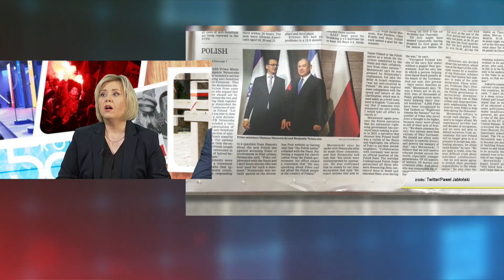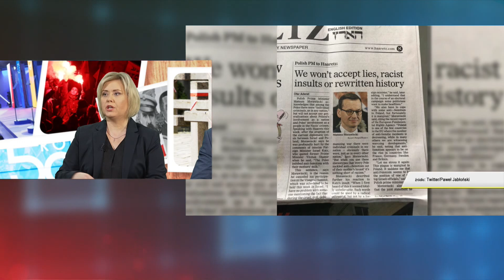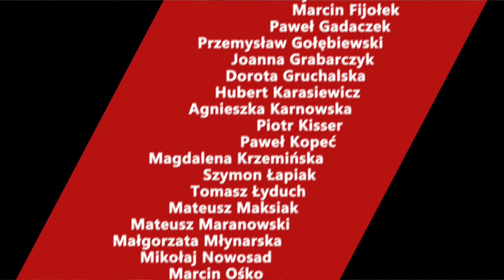OSTRA DEBATA PO ATAKACH NA POLSKĘ: Polska Fundacja Narodowa "dała ciała"